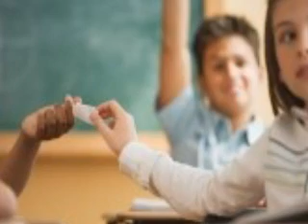CHECK YES OR NO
Song Sung By: Ron Warner
Original Recording Artist:
George Strait